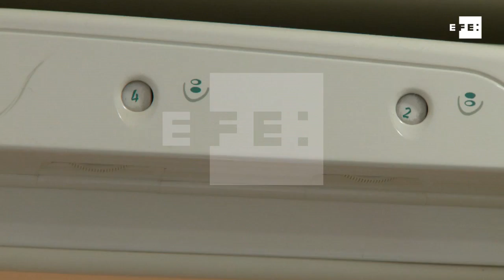El IPC se sitúa en enero en el 0,5 % interanual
Madrid, 31 ene (EFE).- El índice de precios de consumo (IPC) se situó en enero en el 0,5 % interanual, seis décimas por debajo de la subida de precios de diciembre del año pasado, que fue del 1,1 %, según el indicador adelantado del IPC publicado hoy por el Instituto Nacional de Estadística (INE).
En este comportamiento ha influido que los precios de la electricidad han bajado en enero de este año en comparación con la subida que experimentaron en el mismo mes de 2017.
De confirmarse este dato el próximo 15 de febrero, el IPC sumaría diecisiete meses consecutivos en positivo, aunque con este descenso de seis décimas en enero se situaría en una línea más moderada que la media anual del 2 % que se registró en el conjunto de 2017.
En cuanto a la evolución mensual, los precios de consumo bajaron un 1,1 % en enero con respecto a diciembre de 2017.
Asimismo, el indicador adelantado del índice de precios de consumo armonizado (IPCA) -que mide la evolución de los precios con el mismo método en todos los países de la zona euro- se situó en enero en el 0,7 % interanual, cinco décimas menos que en diciembre.
En términos mensuales, este indicador descendió en enero un 1,5 %.